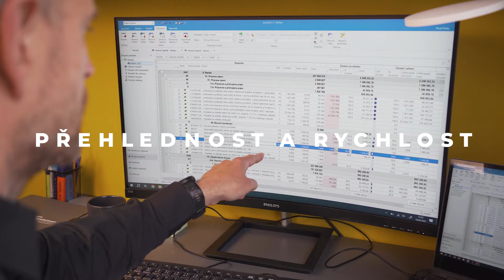Společnost Čech & syn: „Díky Callidě jsme napřed!“